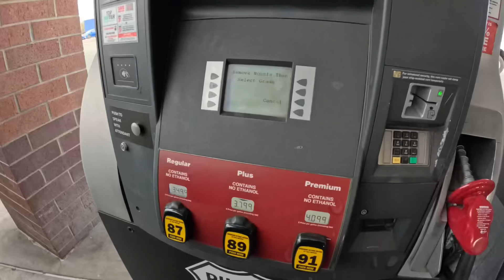This Was Such Great Deal I Just Had To Cashed Out On It And It Has A Surprise Under the Hood ￼